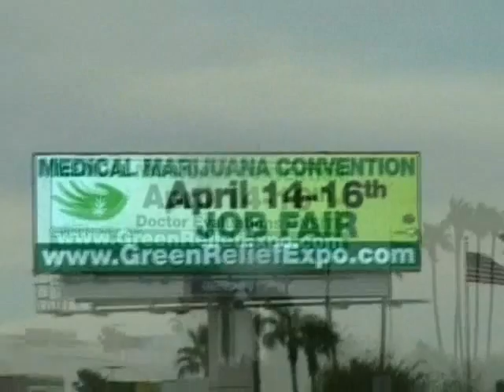Arizona Conventions 001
April 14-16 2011 Medical Marijuana Convention in Phoenix, Arizona. Look for a follow up video of the actual convention.